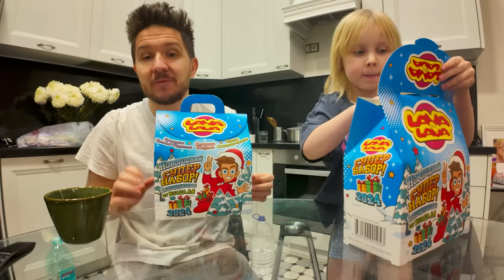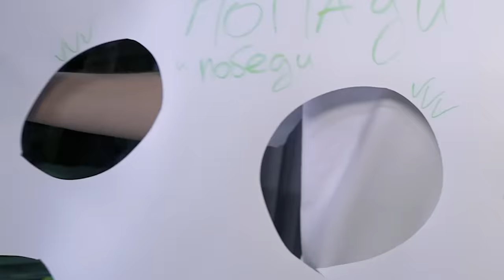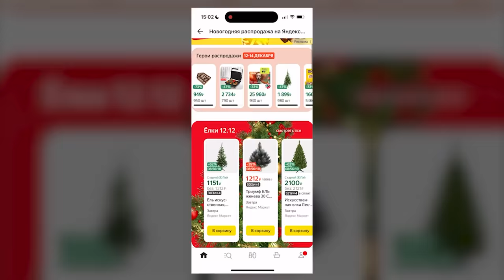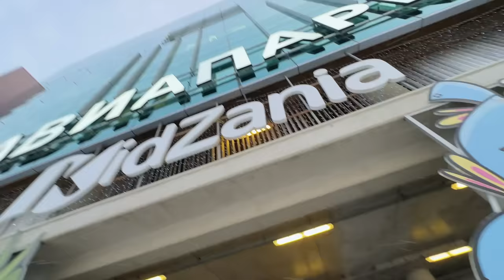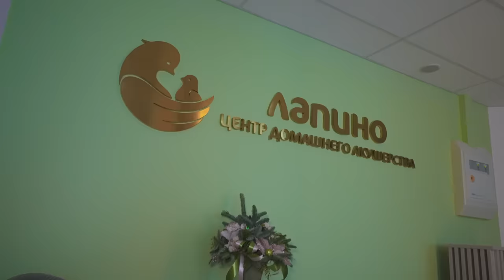ПЕРВАЯ ВСТРЕЧА ВАСЬКИ С МАЛЫШОМ! Выписка Кукояк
Если видите это – пора покупать подарки по низким и зелёным ценам на Яндекс Маркете

Реклама. ООО «ЯНДЕКС». ИНН: 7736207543. erid: 2Vtzqvjpz7d

В этом видео состоялась долгожданная выписка из роддома! Как прошла первая встреча Васьки и друзей семьи Кукояк с малышом? Смотрите в этом влоге.

Роды в Лапино были нашей мечтой и она сбылась! Спасибо большое, Лапино, лучшие люди в лучшем месте!